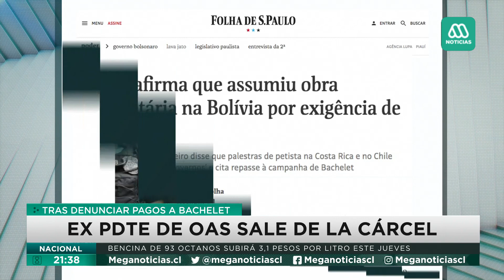Gobierno pide respetar presunción de inocencia de Michelle Bachelet ante supuesto vínculo con OAS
En medio de las festividades de este 18 de septiembre, el tema que marcó la agenda política fue el eventual vínculo entre la empresa brasileña OAS y la campaña de la exPresidenta Michelle Bachelet. Desde el Gobierno hicieron un llamado a respetar la presunción de inocencia.